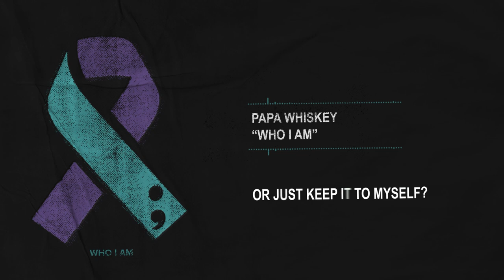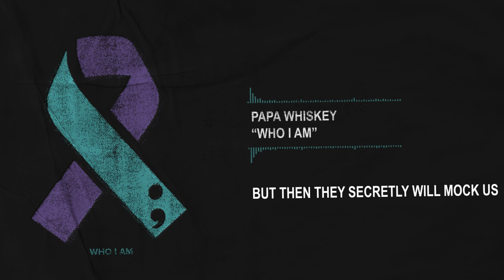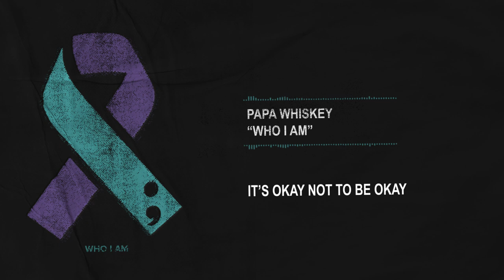Papa Whiskey “Who I Am”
This song is not just a piece of music, It’s a message. A message of understanding, love, compassion, and empathy. This is for the broken hearted, those struggling, and those battling the mental demons within.

These lyrics are aimed to making those aware, who aren’t currently, of the mental health issues that more people than you know deal with on a daily basis. When people are showing signs of needing help, it’s okay to ask them if they’re okay. To those hurting: it’s okay, not to be okay. Seek help. You’re not alone.

Lyrics:

If I could change it all
And start over again
I wouldn't hesitate
Wipe it all away
But this is who I am

That I keep my feelings locked up in a vault

Should I seek help
Or just keep it to myself?

I want to be alone
(But I wanna feel loved)
The cycle never ends
(It eats at me day after day after day)

Feels like I'm Suffering for my sins
Escaping the demons within

You say it's okay to open up but
Then they secretly will mock us
When you're facing isolation
It changes the narration

How do we move forward
When We always wonder why (Wonder why)
Can we erase the pain
And Kill the ache inside

Her war nightmares
His gunshot wound
Their house in flames
Her brothers death
The car crash
Their baby's heartbeat

No matter your situation
Don't endure alone
This is a family
Don't you worry
We will be your home

There is no cure
We won't give up-this isn't the end
We will stand strong
These fiends are not your friends

Music & Lyrics: Preston Wall & Cory Brunneman
Lyric Video & Artwork: Michael Colasardo

I am a combat veteran of the United States Air Force who struggles with PTSD. I aim to seek awareness of all mental health struggles in today’s society.